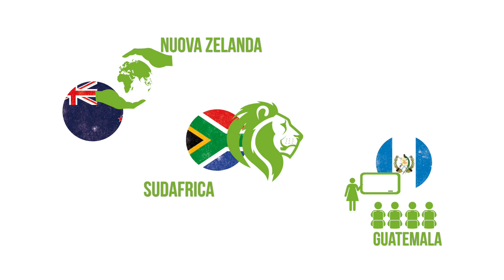WEP - Viaggi solidali